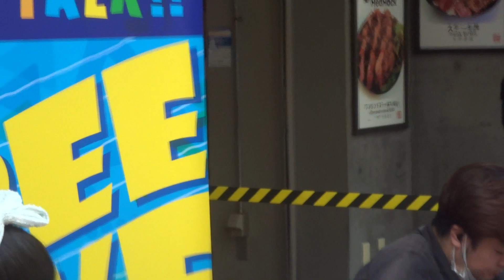LOViSH - 青春“サブリミナル (=LOVE cover) 2023/07/02